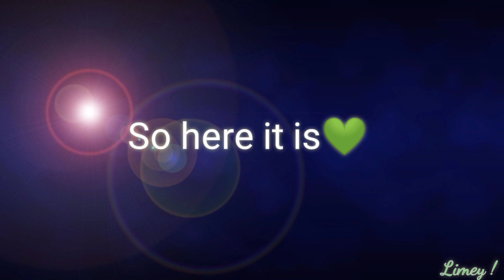Link in desc